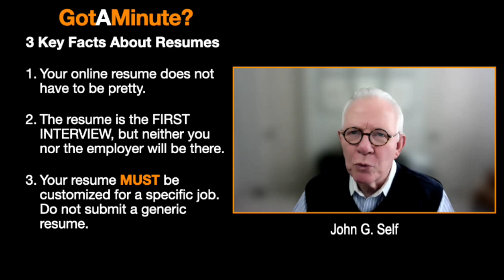3 Important Facts You Should Know About Your Resume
Hear are three key facts regarding your resume:
1. It does not have to be pretty. The ATS system scanning your resume, does not care. In fact, if you get too fancy – bold colors, multiple columns, – the ATS scanner may get confused which could result in your resume being eliminated.
2. The resume is the first interview. Here is the irony: you will not be there, and a recruiter will not be there. Only the computer scanner.
3. If a resume writer claims they can beat the ATS bots, or that they will optimize for keywords, run don’t walk away. That may be what you want to hear, but the resume you submit must be specific to the job you are applying for.
Technology and processes are rapidly evolving. You must be up to date to succeed.